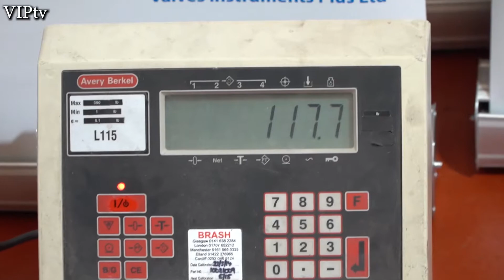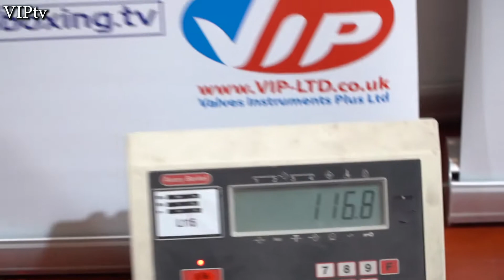Marc Leach ready to win the English title 'the 1st of many'